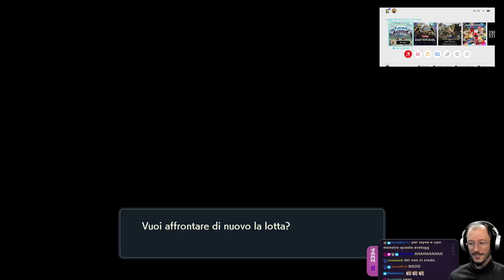"Dogma" - Pokémon Leggende Arceus, Run Veterana by Cydonia #10